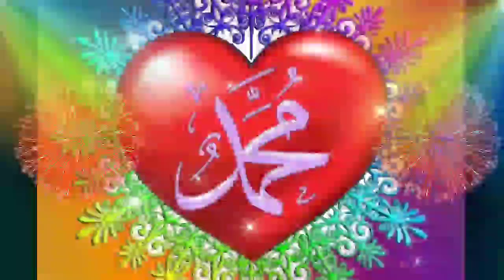Islamic Tone mp3 Sad ringtones New Ringtone Qawwali ringtone love ringtone Naat Sharif Ringtone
Islamic Tone mp3 naat dai halima, naat female ringtone, Arabic ringtone, arbi ringtone mobile ringtone love ringtone popular romantic ringtone, new naat ringtone, latest ringtone download mp3 ringtone,